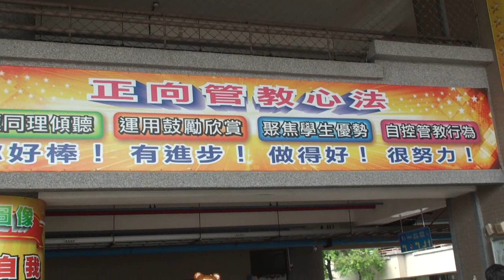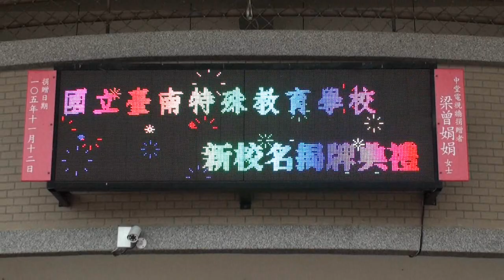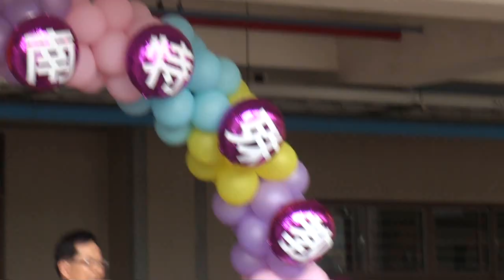2020.07.31國立臺南特殊教育學校(揭牌典禮)